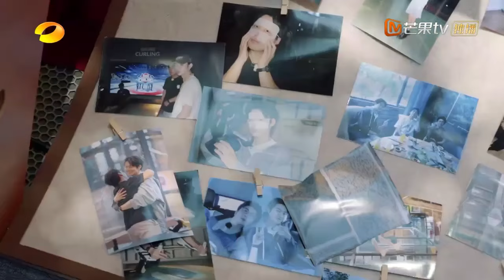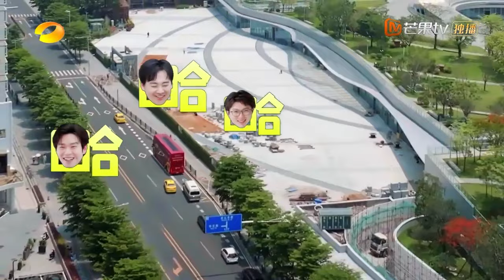【精彩看点】大家体验在大巴上品尝美食 |《我们仨》Our AI Journey Hilights | MangoTV